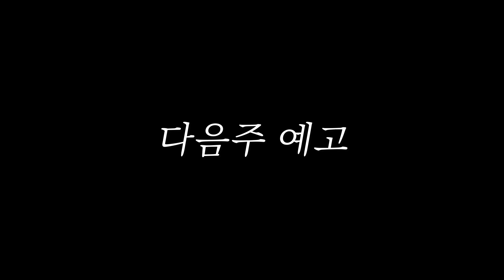주방 인테리어가 아닌, 정리를 먼저 하세요 | 엄마의 고군분투 살림 ep.3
❤️비대면 '남의집 훈수두기'  사연신청❤️
    (당분간 남의집 정리&청소 프로젝트 사연접수는 쉬어갑니다-커뮤니티 참고)

🧤영상촬영 동의하에 무료로 청소해드렸습니다
    (새참은 얻어먹었습니다)